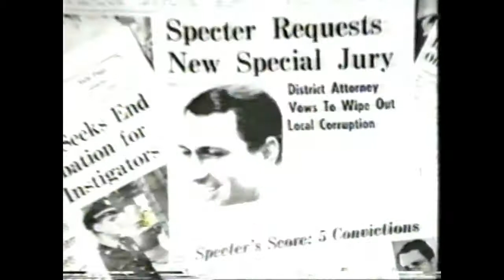Senator Arlen Specter bio spot from 1980 campaign